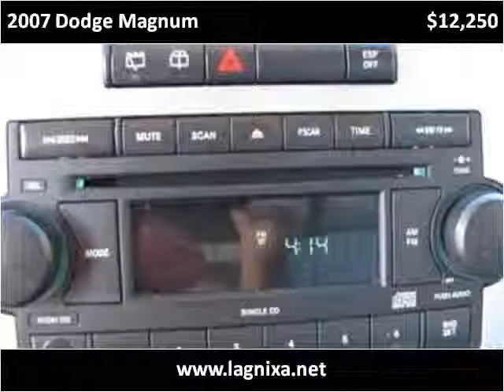2007 Dodge Magnum Used Cars Nixa MO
This 2007 Dodge Magnum is available from Lipscomb Auto Group.